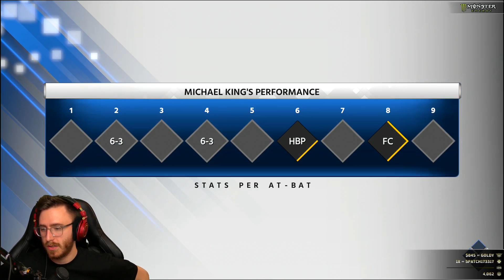MLB The Show 18 - Road to the Show - Part 34 "MULTI-HOME RUN GAME" (Gameplay & Commentary)